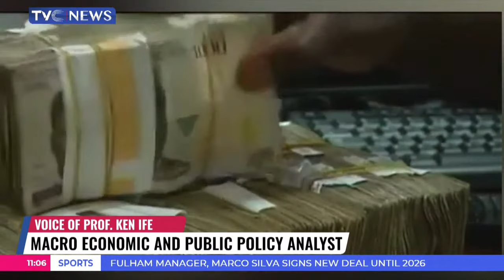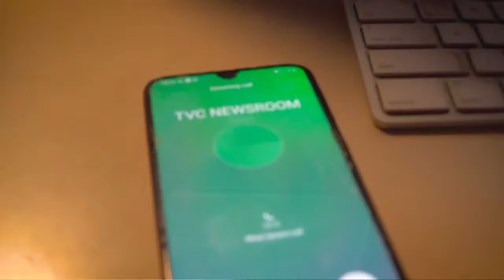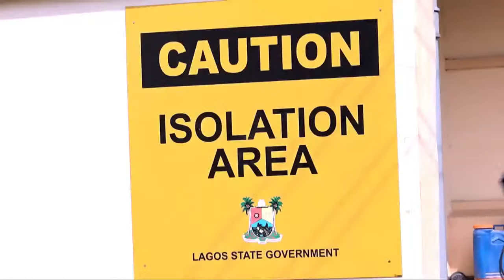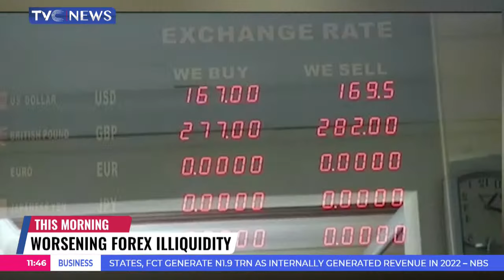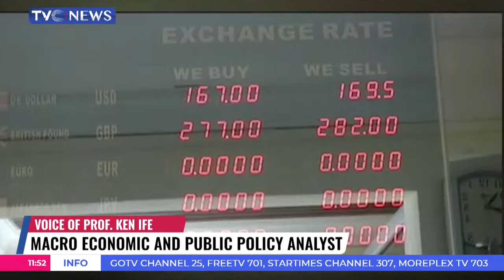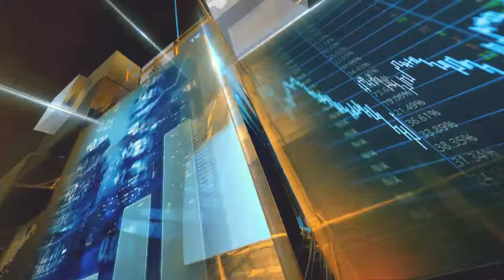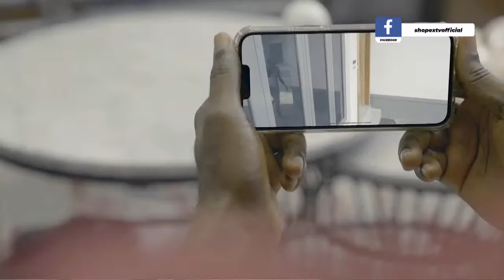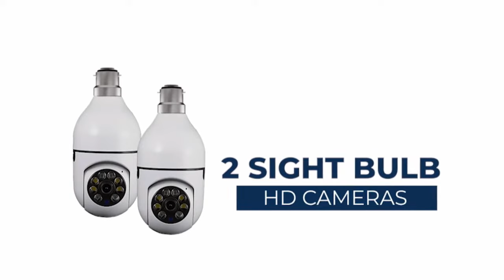THIS MORNING LIVE With Yori Folarin (25-10-2023)